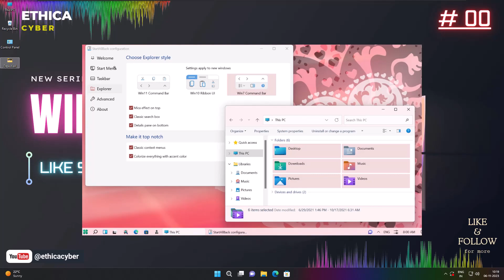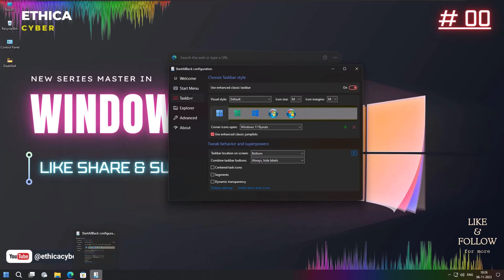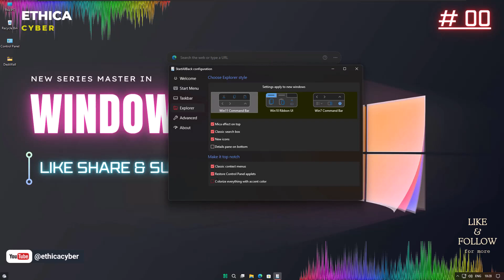Widows 11 Change Icons Size Small in Taskbar Just in Single Click | Ethica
📌 Windows 11 : Resolve Taskbar Icon Size Small or Large and Margin just in Single Click  | Ethica Cyber